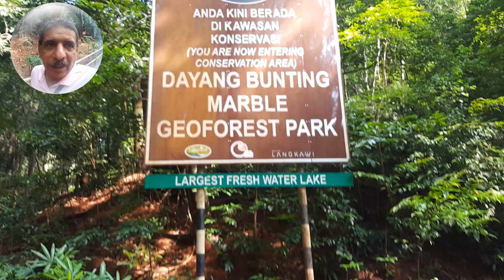Visit Malaysia Sept 19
Malaysia 135